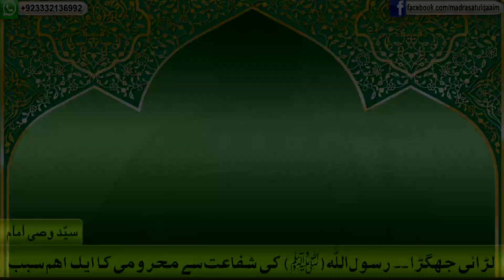لڑائی جھگڑا ، شفاعتِ رسولؐ اللہ سے محرومی